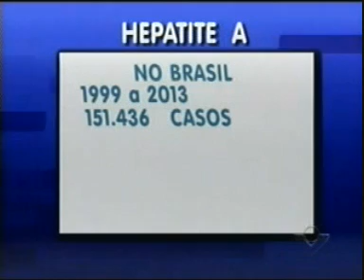Crianças entre 1 ano e 1 ano e 11 meses podem receber a vacina contra Hepatite A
Reportagem de Elisângela Gonçalves com imagens de José Lúcio para o Jornal da Vitoriosa e Portal Uipi de 06/08/2014